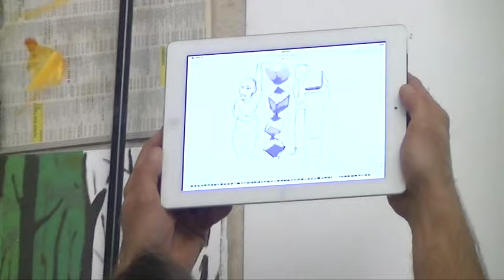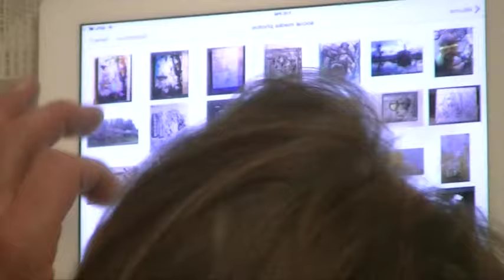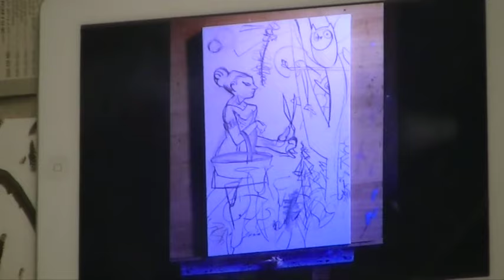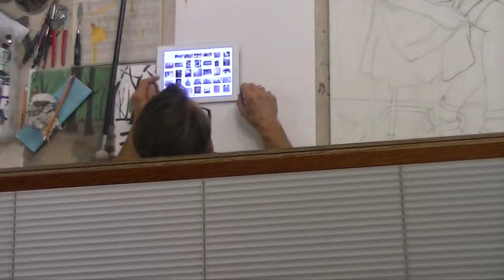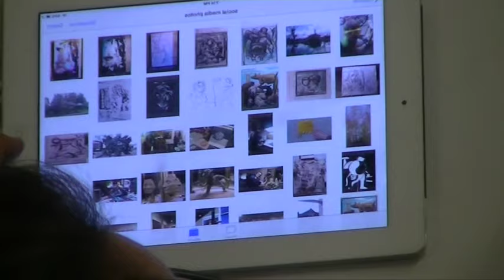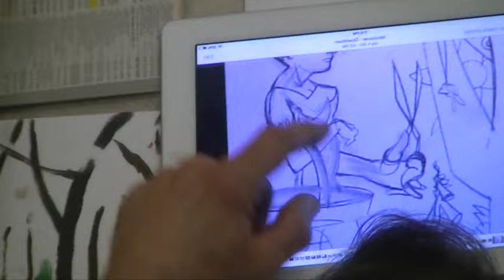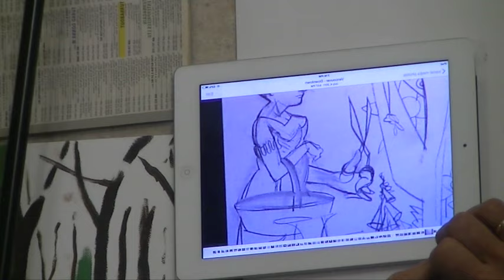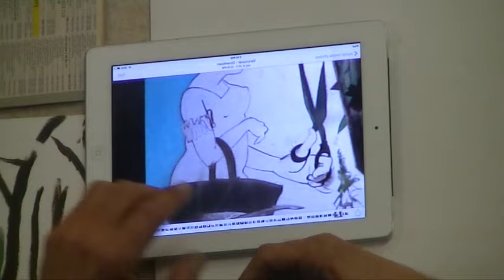Michael Abraham Artist's Talk - Part 1 - 2015 Richmond Artists Guild / Vancouver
Part 1 of Vancouver based artist Michael Abraham discussing his process, techniques in oil painting and sculpting, and his career development. This talk took place at the Richmond Artists Guild in October, 2015.